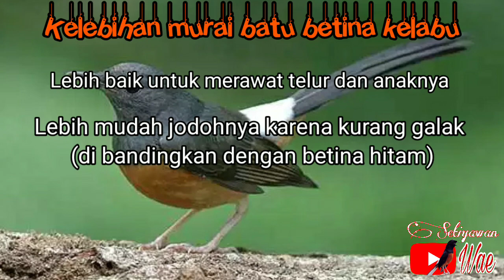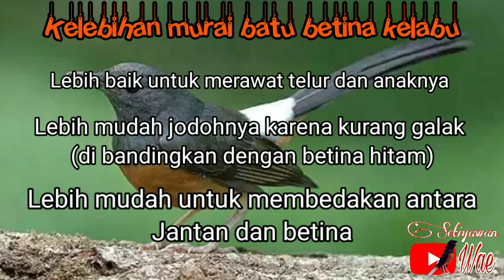Tips ternak murai batu pemula dari Bp.DANAR || dapet hibahan murai betina dari BOS BARNADI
Hai gaess...
kali ini kita berkesempatan untuk mengunjungi peternakan dari Bp.Danar.Beliau adalah peternak murai batu yang akan kita minta indukannya.Di kesempatan kali ini kita akan berbagi Tips ternak murai batu pemula dari Bp.DANAR || dapet hibahan murai betina dari BOS BARNADI karena murai betina kita kemarin belum di beri kesempatan untk bertelur maka kali ini Bos Barnadi menghibahkan murai betina kepada kita untuk di kembang biakkan lagi gaess..
Semoga dengan Tips ternak murai batu pemula dari Bp.DANAR || dapet hibahan murai betina dari BOS BARNADI ini kita bisa berhasil mengebang biakkan murai batu ya gaesss...

Nah, berikut adalah beberapa tips yang di berikan oleh Bp. Danar
- Pastikan kandang ternak nyaman dan aman untuk burung
- Usahakan pencahayaan,udara dan sirkulasi air lancar agar burung sehat selalu
- Jika sirkulasi air tidak memungkinkan,pastikan ada pancuran air atau suara gemericik air untuk relaksasi burung agar tidak mudah stress
- Usahakan membeli pasangan yang masih pastol agar mudah di jodohkan,kalau membeli yang sudah siapan (usia diatas 1 tahun) pastikan lakukan proses penjodohan terlebih dahulu.
- Tidak ada patokan ukuran kandang minimal,yang penting burung bisa bebas terbang
- Variasi makanan dan EF (jangkrik,ulat kandang,ulat hongkong, kroto,cacing,ikan cetul,dll)
- Sayangi peliharaan kita seperti menyayangi diri sendiri
- Berdoa dan selalu berusaha untuk lebih baik lagi karena semua usaha kita hanyalah sebagai lantaran,semua hasil ditentukan oleh Tuhan YME
Dan percayalah,semua usaha kita tidak ada yang sia sia karena usaha tidak akan menghianati hasil..!!!

Sekian sedikit ringkasan penjelasan untuk video Tips ternak murai batu pemula dari Bp.DANAR || dapet hibahan murai betina dari BOS BARNADI semoga menambah ilmu dan wawasan kalian untuk memulai ternak murai batu kalian.
Selamat mencoba dan mudah mudahan kalian bisa sukses dan bisa melestrikan populasi burung endemik Indonesia..

Terimakasih

Salam LESTARI...